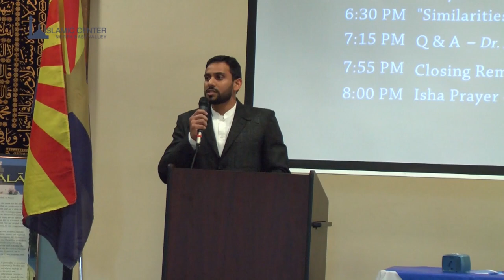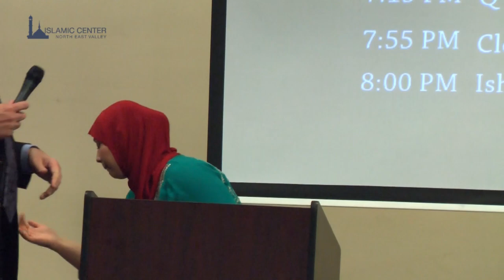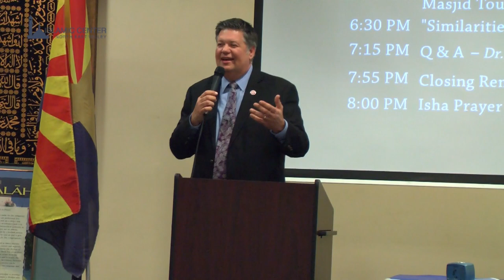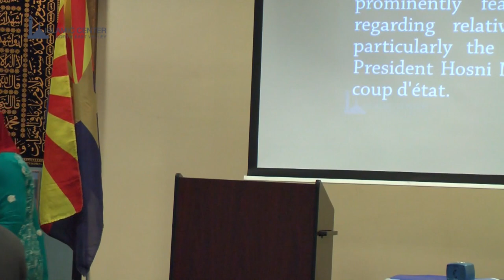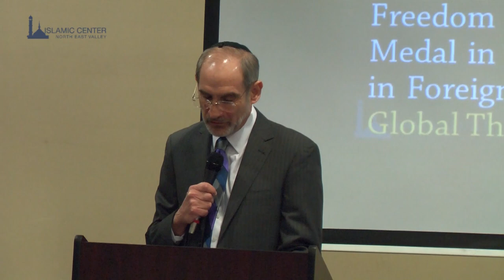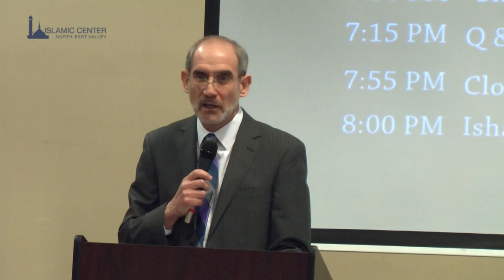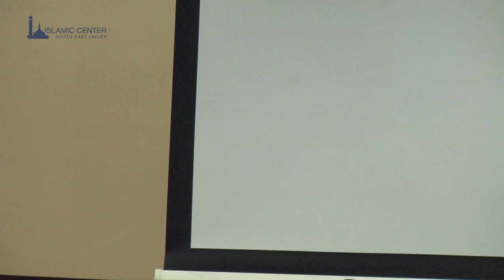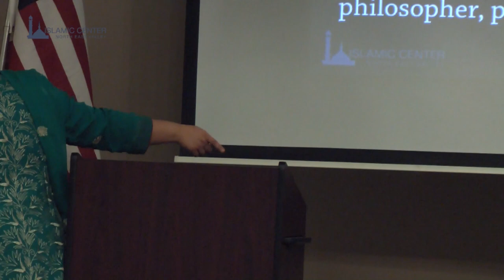Interfaith Dinner 2018 - ICNEV Scottsdale Arizona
Islamic Center of Northeast Valley every year invites people from other faith and people live around mosque. This video was recorded on 2018 dinner.